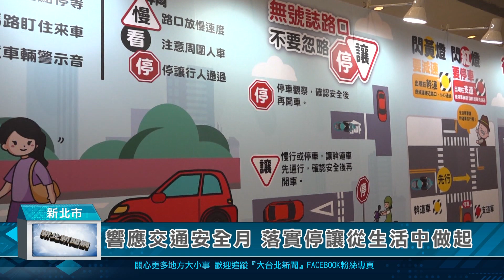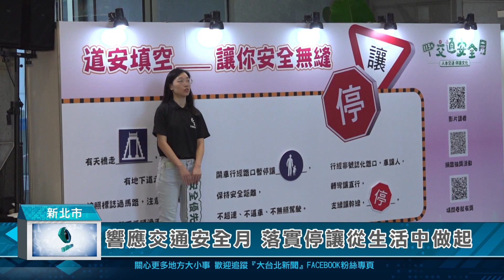1130912響應交通安全月 落實停讓從生活中做起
推動交通安全月，新北市政府希望藉多元宣導方式，不斷提醒民眾養成「車輛慢看停．行人安全行」的習慣並落實於生活，保障行人安全。市長侯友宜說，交通安全宣導沒有終點，市府會盡最大的心力從這些教育宣導還有強化執法監理共同守護大小朋友的通行安全。